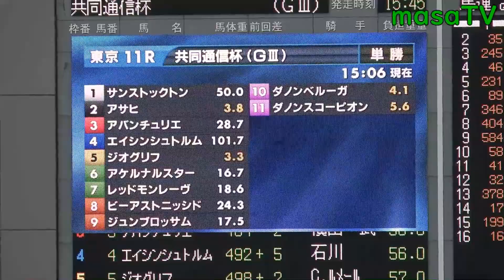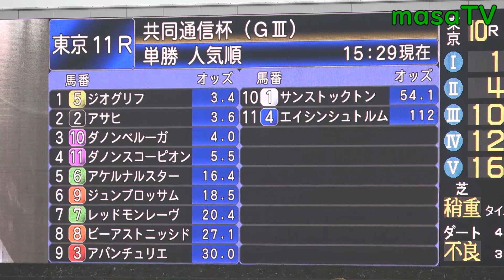【現地撮影】第56回共同通信杯（GⅢ）アバンチュリエ＆横山武史騎手8着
ちょっと距離が長いように感じました。
マイル迄でしょうか？1勝クラスで出直して貰いたいです。そして善臣騎手に乗って貰いたい。
個人的感想です。